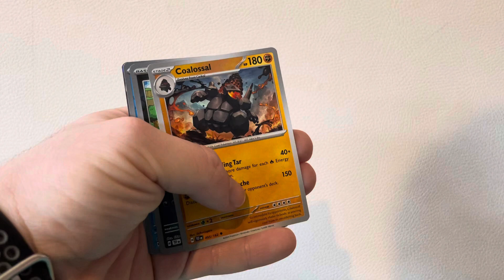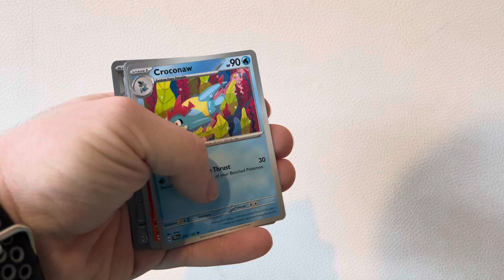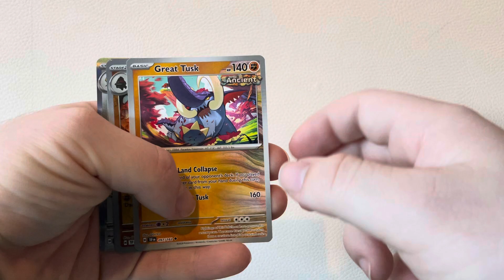Pokémon opening of Temple forces series 68 like comment below subscibe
Pokémon opening of Temple forces series 68 like comment below subscibe thank you for watching hope you enjoy it subscribe to my channel will help me out subscribers go up to more than 1000 subscribe now if you haven’t subscribe it will help my channel grow back into Reecce more than 1000 thank you for my subscribers keep subscribing every day it really does help my channel